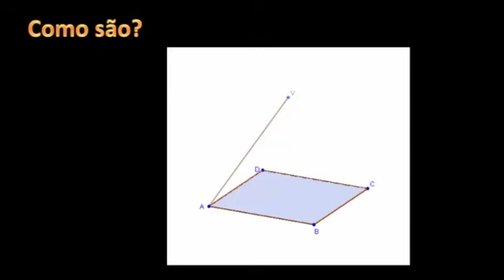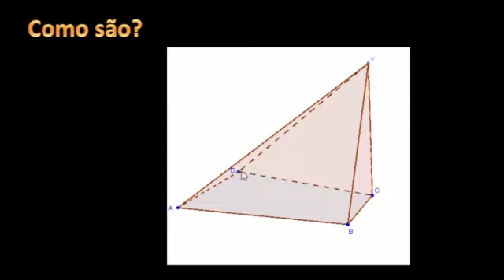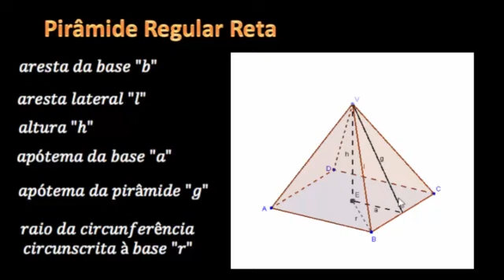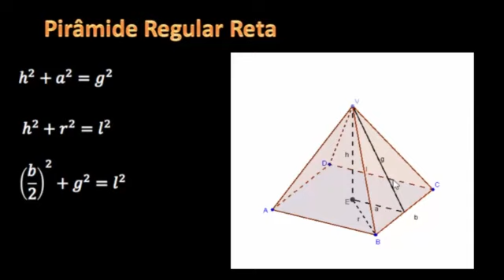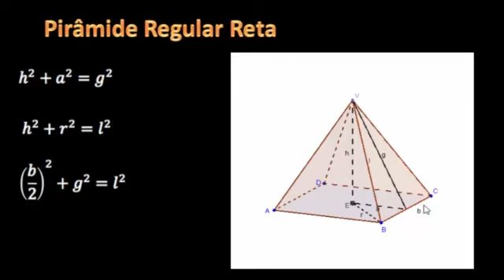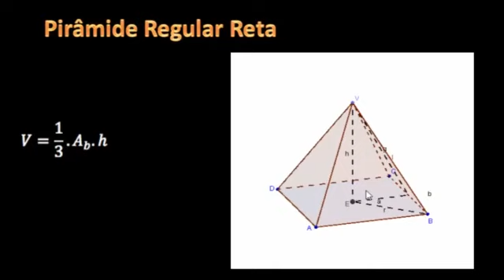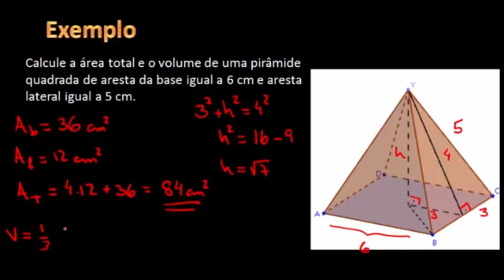Geometria das Pirâmides: Introdução - Matemática - HORA DO ENEM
geometria pirâmides